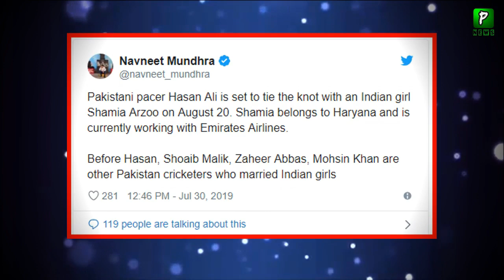حسسن علی کی شادی اگلے ماہ ہو گی || لڑکی کا نام بھی سامنے آ گیا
Hassan Ali Married  Soon